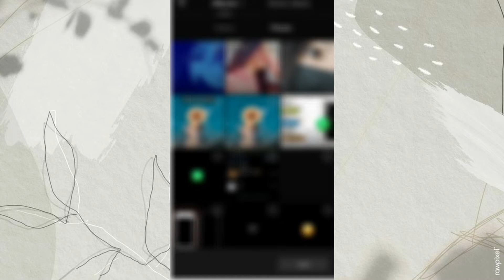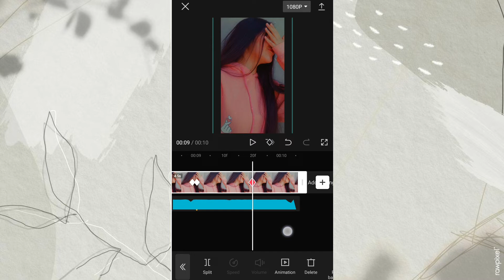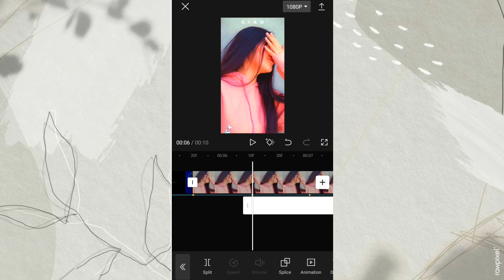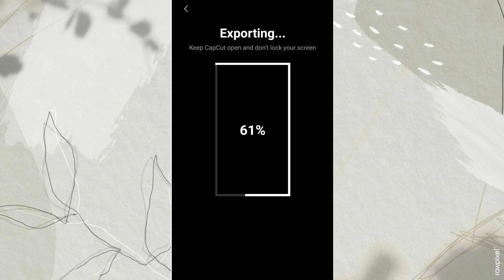New tiktok trending video editing on Capcut 2022 || its Snow00